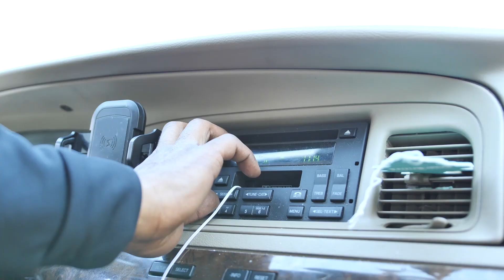Mont P x Ed Rob (RidN around SmokN) official video